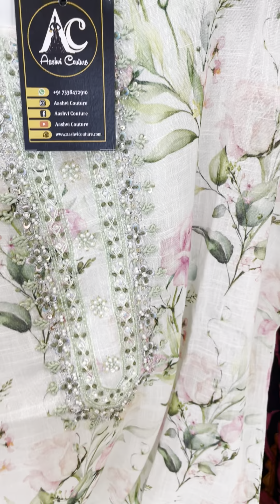NEW ARRIVALS|Muslin, Cottpn, Silk Suits| Aashvi Couture | 7338472910-order num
There is no exchange and return. In case of any defect opening video is must. We ship WORLDWIDE.  Order on -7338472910
We are located in Bangalore.

 / aashvicouture